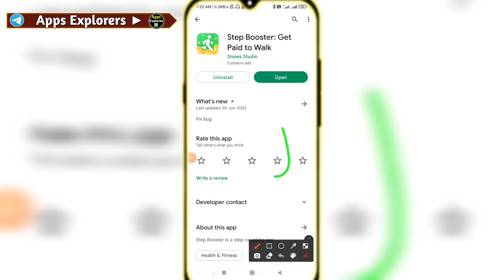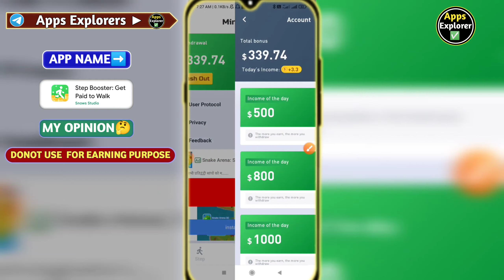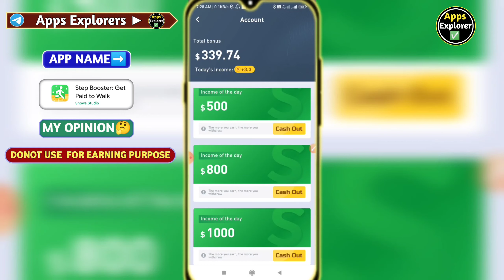Step Booster App Real Or Fake॥Step Booster App Review॥Step Booster App Legit॥StepBooster App CashOut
☑In This Video:- Step Booster App Real Or Fake॥Step Booster App Review॥Step Booster App Legit॥StepBooster App CashOut

☑Video App Link▶

☑Video Credit▶Step Booster Get Paid To Walk)-

The App/Site reviewed in this video is not belongs to my Channel and I am not associated with them at all. It is just a Review Video to know how to use this App and how you can get benefits
from it or not.Please note if anyone (Apps/Sites) ask your personal information or you are forced to do anything that would be your own responseThere is no 100% guarantee  that you will get Money from this apps/Sites. Its your own Risk

Channel Host:- Mahendra Boro